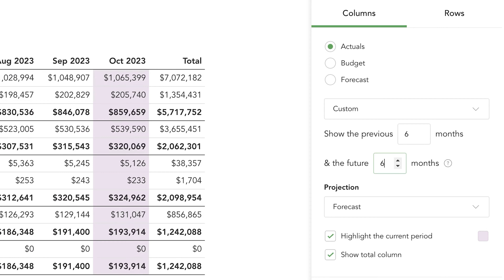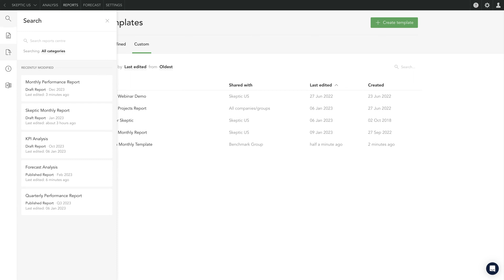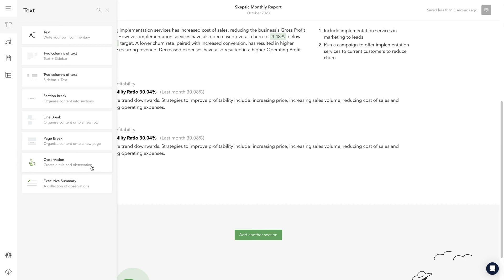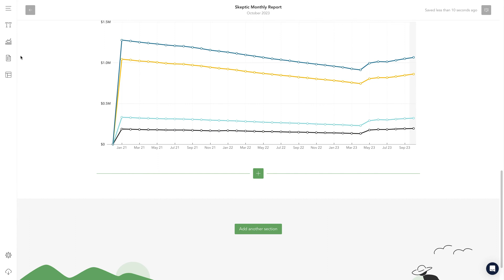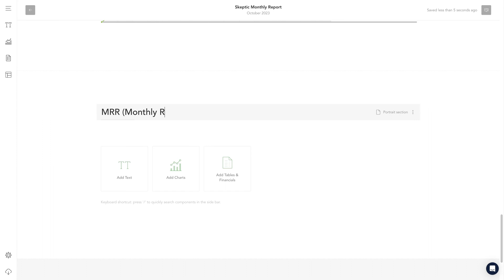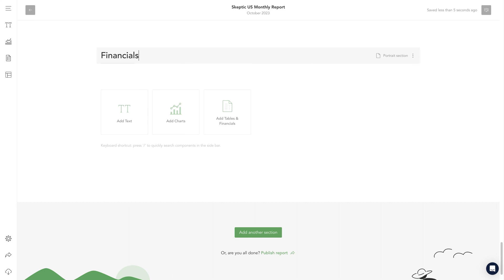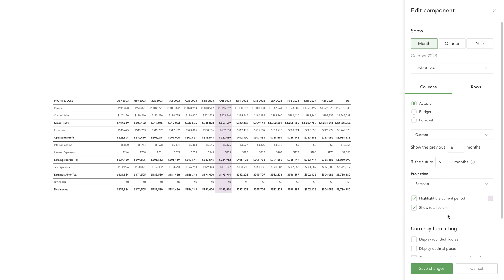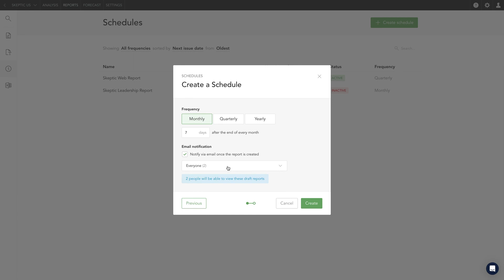Fathom Reporting Overview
Learn how to quickly create and share compelling Fathom reports, enabling stakeholders to make informed financial decisions.

In this video you will learn:
- How to create a compelling report from a template or from scratch
- How to scale your reporting in Fathom
- How to schedule future reports to meet deadlines